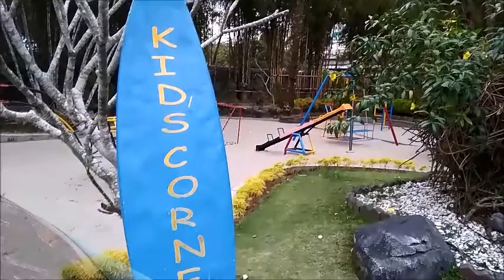Amazing Garden and Swimming Pool of The Jayakarta Hotel, Jogja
The Jayakarta Hotel Jogja
Alamat: Depan Transmart, Jl. Laksda Adisucipto No.km, 8, Maguwoharjo, Kec. Depok, Kabupaten Sleman, Daerah Istimewa Yogyakarta 55282
jayakarta hotel jogja,
jayakarta hotel jogja telp,
jayakarta hotel yogyakarta rate,
hotel jayakarta jogja harga,
hotel jayakarta jogja alamat,
berenang di hotel jayakarta jogja,
jayakarta hotel di jogja,
hotel jayakarta di yogyakarta,
renang di hotel jayakarta jogja,
hotel jayakarta yogyakarta harga,
harga kamar hotel jayakarta jogja,
hotel jayakarta yogyakarta indonesia,
kolam renang jayakarta hotel jogja,
lokasi hotel jayakarta jogja,
nomor telepon hotel jayakarta jogja,
no telp jayakarta hotel jogja,
swimming pool jayakarta hotel jogja,
jayakarta hotel yogyakarta room rate,
review hotel jayakarta jogja,
tarif hotel jayakarta jogja,